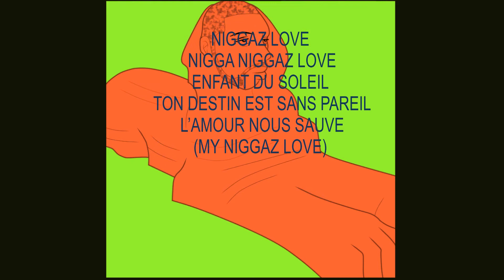"Niggaz Love" - Topaz wt Rafito - Wizz Niggazz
Hymne à l'Amour, cette Chanson avec mon fils a pour objectif de véhiculer la dignité du peuple noir et dans le même temps passer le flambeau à la nouvelle génération avec des valeurs et des principes.